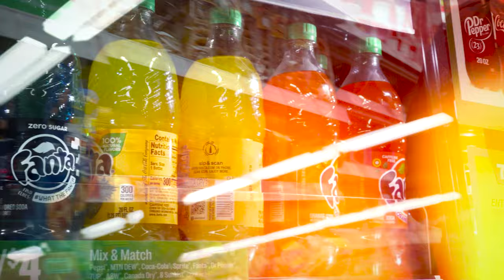HD of Bearfaced x Sippa Of Bearfaced - Deadly Instruments(official music video)@DopestashMedia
Video Dir. by
Album: